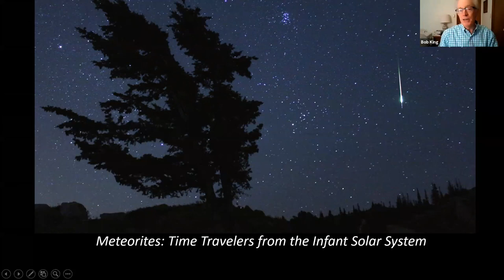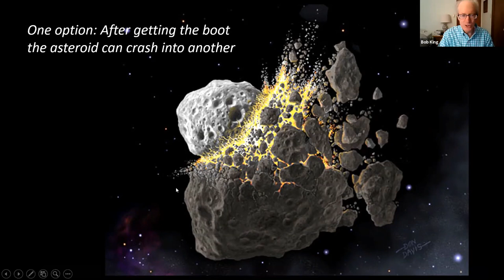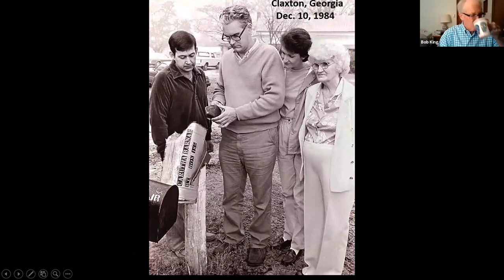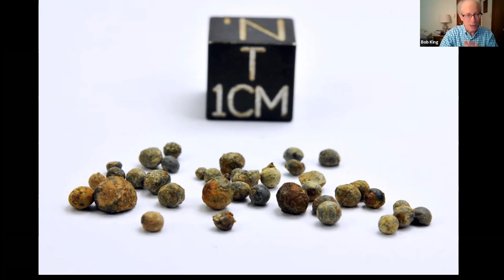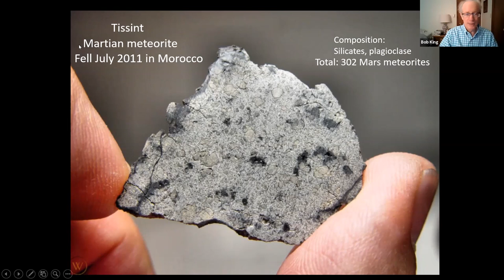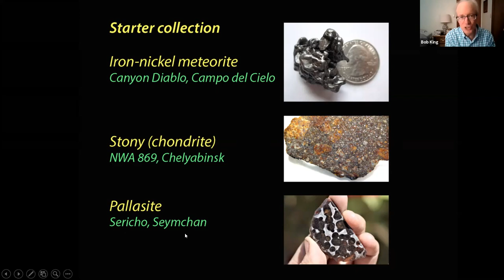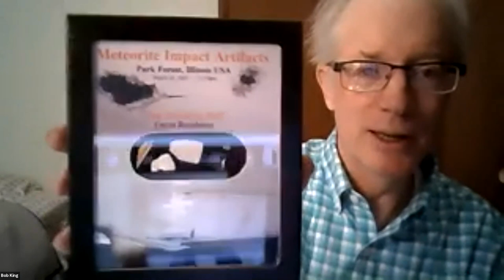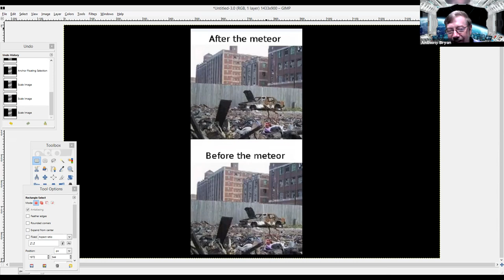Meteorites Time Travelers from an Infant Solar System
This is the video from the July 16, 2021 monthly Evansville Astronomical Society presentation featuring Bob King. Mr. King explains where meteorites come from, what they tell us about our origins and where you can buy one for study and sharing.

Bob King fell in love with the night sky and astronomy when he was a kid growing up in Illinois and loves to share his passion with people of all ages. Bob worked as a photojournalist and photo editor at the Duluth (Minn.) News Tribune for 39 years before retiring from the paper in 2018. These days, when he's not chasing comets and the northern lights, Bob writes for Sky & Telescope's website and magazine and maintains the Astro Bob astronomy blog. He's taught community education astronomy classes at the University of Minnesota-Duluth planetarium for many years.

His books, Night Sky with the Naked Eye, and Wonders of the Night Sky You Must See Before You Die, describe the joys of skywatching, while Urban Legends of Space, examines science vs. pseudoscience in astronomy.